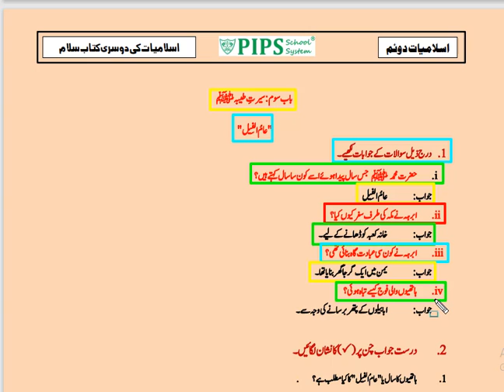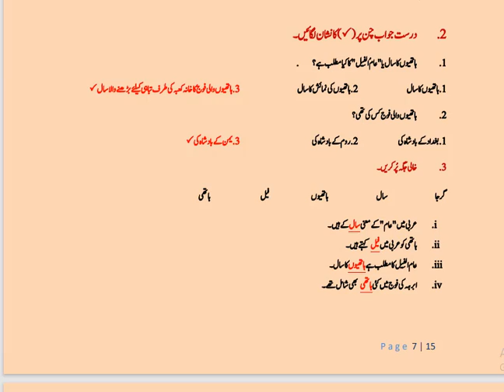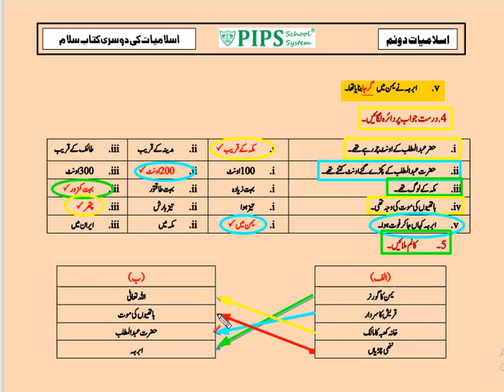Grade 2 Salaam Lecture no 3 by PIPS School System Hafizabad